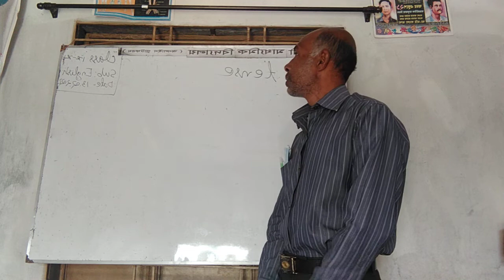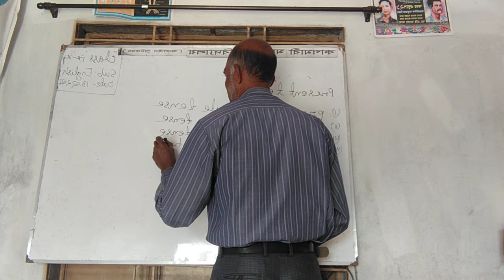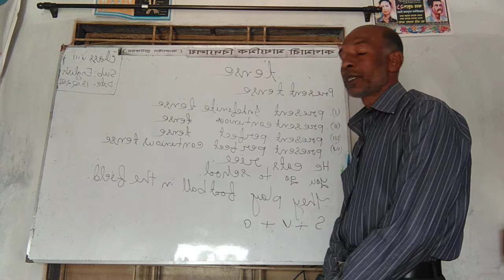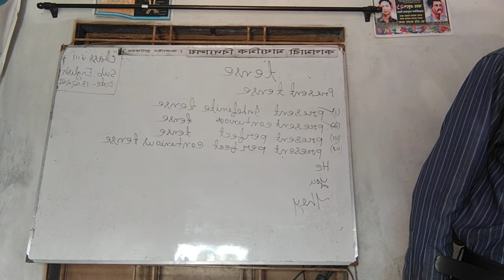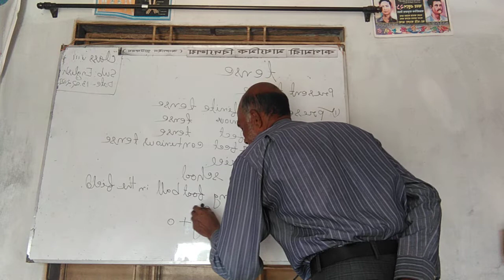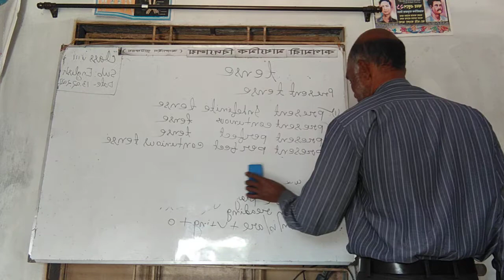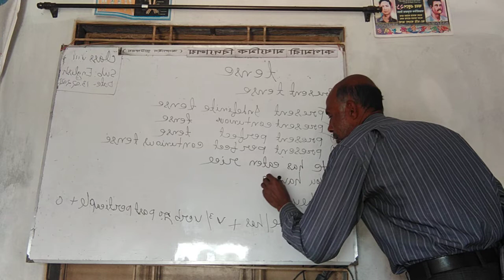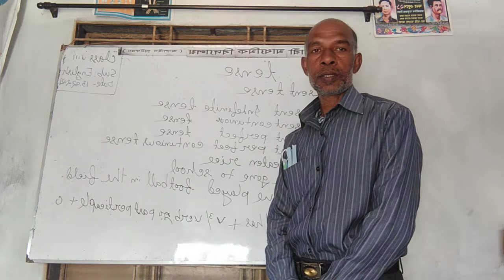ABDULLAH AL MAMUN SERAJ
CLASS EIGHT